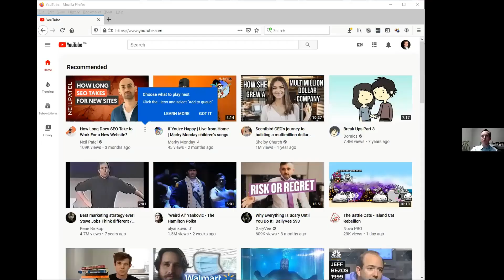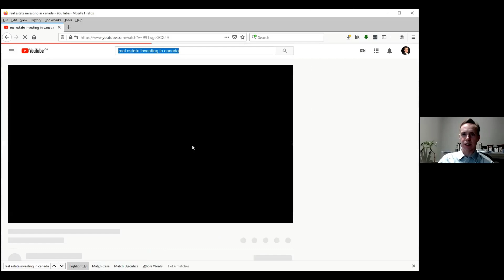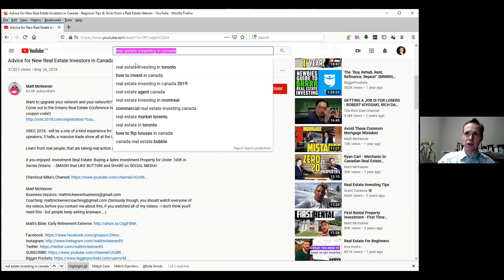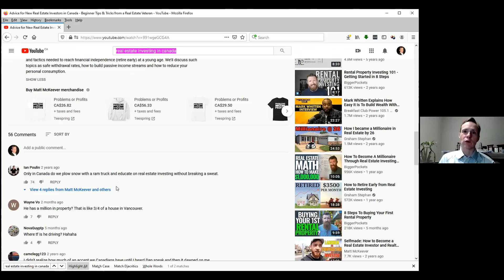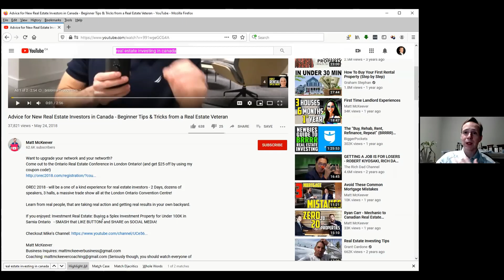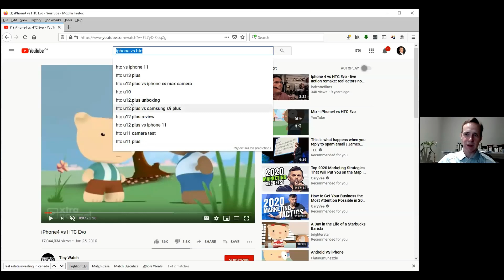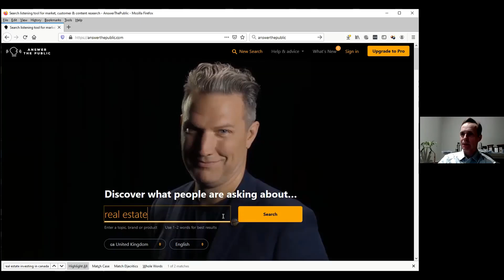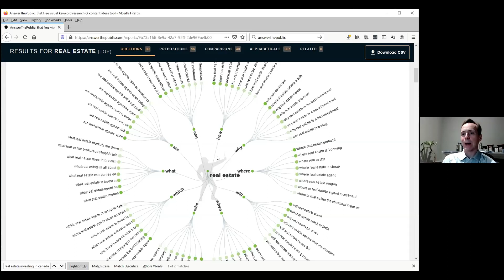YouTube Marketing with Allan Pollett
Small Business Solver's Live Webinar for July 2020 is all about YouTube Marketing! Guest host Allan Pollett sits down with us and spends almost an hour talking about increase your chances that more people find, watch, and interact with your videos and your channel. Allan's YouTube marketing tips cover the entire video creation process, so get ready to take notes!

Are you concerned that you don't have ideas for video content about your business? Allan covers this issue, with YouTube marketing techniques that use the platform itself to see what kind of information are looking for and resource suggestions for finding out what kind of questions the public is asking about your business. Perhaps your videos can answer them!

You'll learn how to create a compelling, high-quality YouTube video using just an iPhone and free editing equipment available on the internet, and how to include information you can encourage viewers to interact with your video, right in the video itself! (Something Sarah didn't do in this video, by the way...like and subscribe, people, like and subscribe!)

You'll also learn how to use YouTube video SEO best practices in the video description during Allan's discussion of how keywords and phrases, hashtags, tagging, and giving your viewers plenty of ways to contact you gets your video more highly ranked not only on YouTube, but on Google as well!  You've got space to write a great description - use it!

Speaking of SEO and high rankings, you'll also want to listen carefully to Allan's YouTube marketing tactics for getting people to watch your video longer and to interact with it once they're done.  YouTube likes videos that people watch through to the end and that have lots of "likes", "dislikes" and comments, and channels with high subscriber numbers.

Pro tip: Don't miss Allan's explanation about why YouTube counts your own likes and comments on your videos as engagement. Don't be afraid to show your videos some love!

Did you enjoy this video? Watch the first webinar that Allan did for Small Business Solver on Twitter Mastery

Allan Pollett does not just do webinars for Small Business Solver. he's a highly successful social media and SEO consultant with website development skills and over 20 years of industry experience. Learn more about Allan Pollett at:

We are Small Business Solver, and you can learn more about our online e-coaching for small business owners at:

Which of the YouTube marketing tips that Allan discusses will you implement in your next video? We'd love to hear from you.